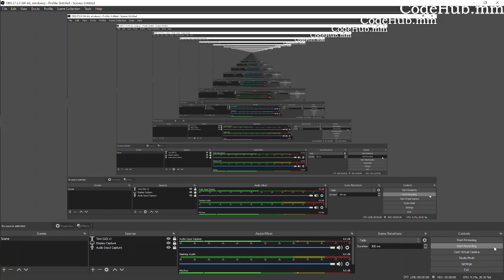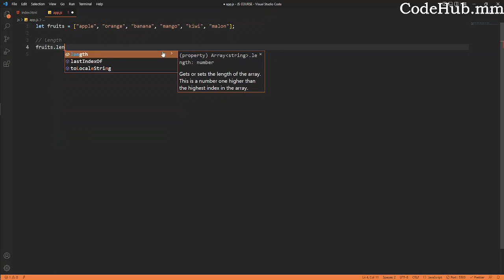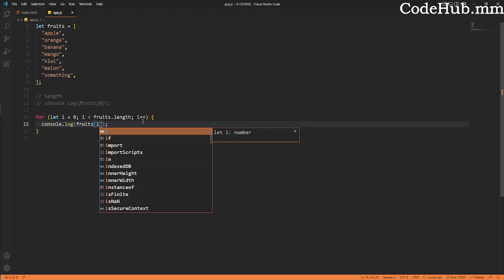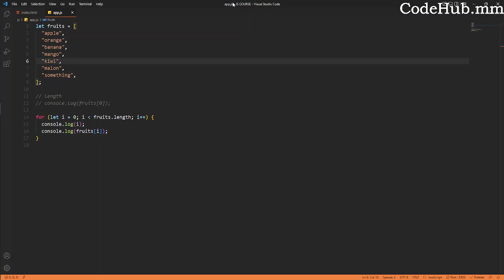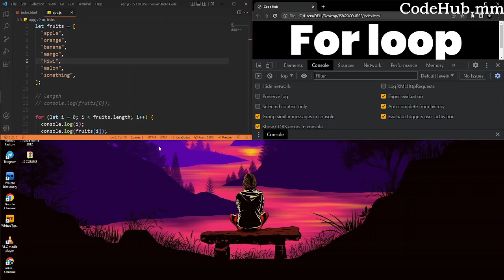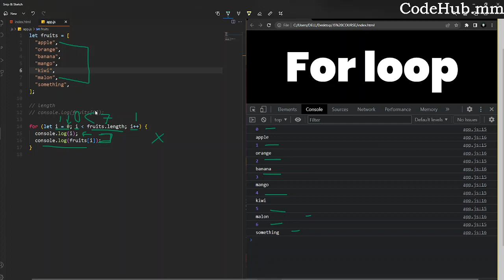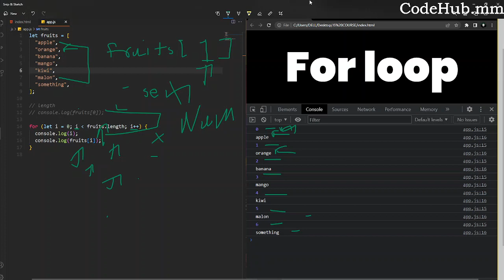For Loop To Array